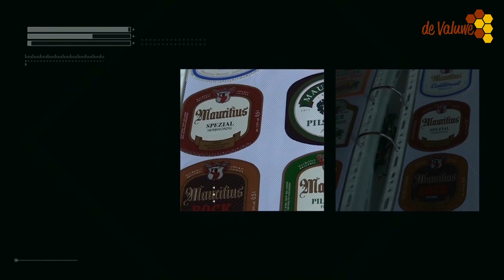Verzamelaar Robert Cooijmans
Value tv